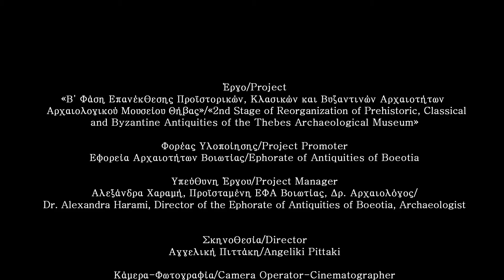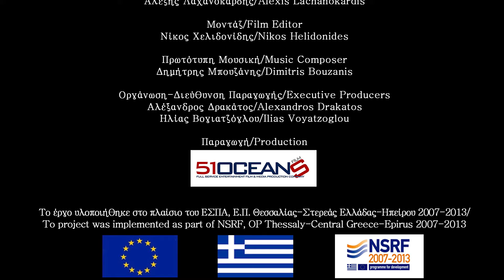Πίσω από τις κλειστές πόρτες... • Behind closed doors... (short film)